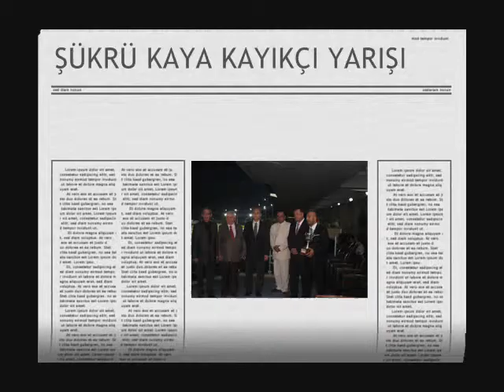Sukru Kaya Kayikci Yarisi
Istanbul Veliefendi Hipodromunda 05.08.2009 Tarihinde yapılan Şükrü Kaya Kayıkçı Koşusu.